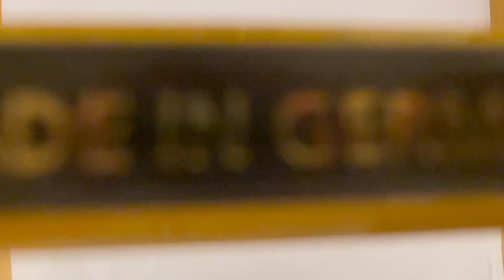Drawing a cat